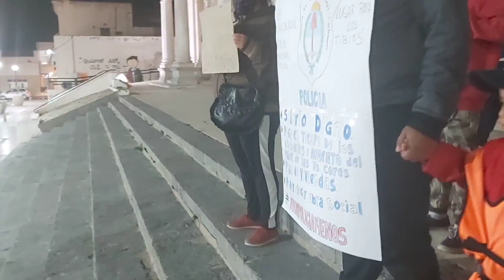PATAGONES: NUEVAMENTE SE MOVILIZAN FAMILIARES Y POLICIAS